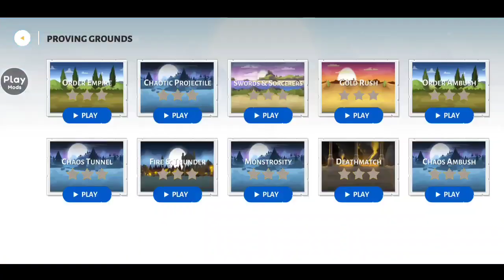Stick War 3 Mod Apk Terbaru - Unlimited Gold & Gems | No Password